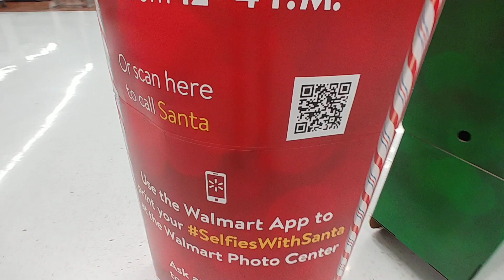Santa Was Here & Will Be Back-Walmart 2019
- See Santa At Walmart In December! -